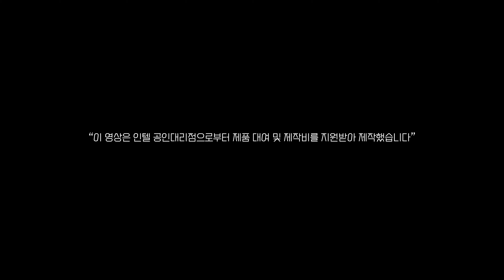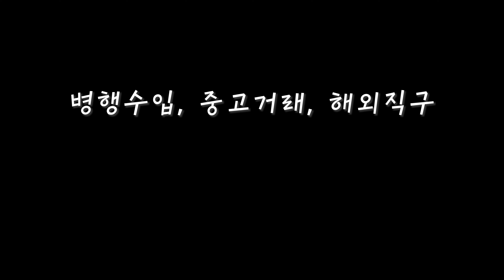풍경사진 잘 찍는 방법(feat. 인텔 정품 CPU)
“이 영상은 인텔 공인대리점으로부터 제품 대여 및 제작비를 지원받아 제작했습니다”

게임 사진모드에서 초광각, 망원렌즈를 활용법과
안정적인 구도 잡는 방법을 알려드립니다.

※사용게임 : 어쌔신 크리드 오디세이

※사용 컴퓨터 사양
CPU : Intel i7-11700k
RAM : 16GB
GPU : 기가바이트 RTX 3080
메인보드 : 기가바이트 Z590
SSD : samsung 980 PRO M.2 NVMe 500GB